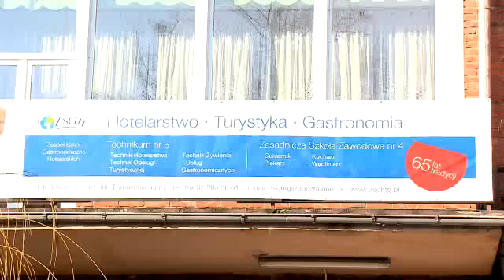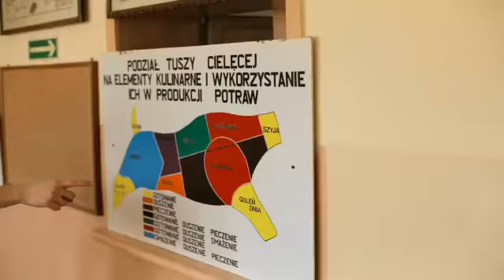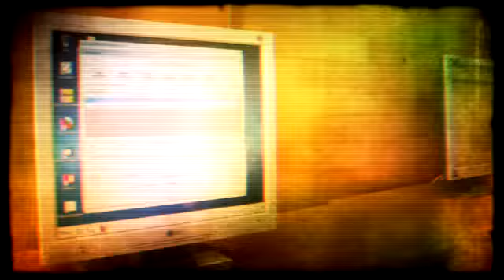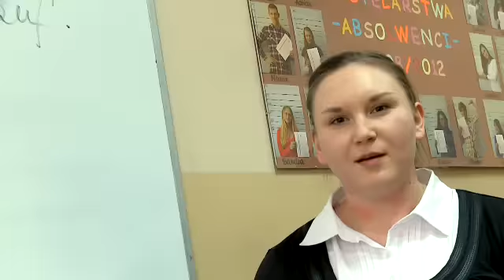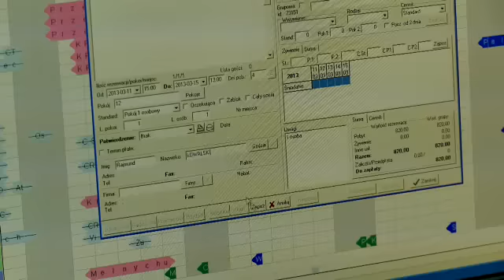Film promocyjny Gastronomik Tarnowskie Góry